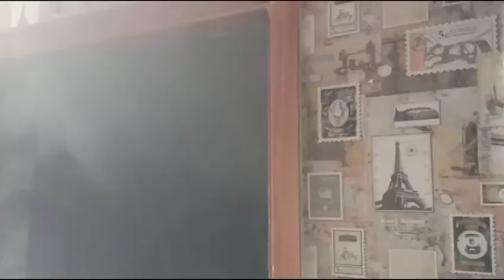Rishta Interview ki Tension 😮 Kitchen Jala diya 😮😁😜🔥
Huma ny kitchen mein laga di aag. Us ny
10 dishes banayi phir bhi FAIL.

Kaisa hai yeh rishta kitchen aur khanay k sath? 🤭

Mard kay Dil ka Rasta dhoondhtay dhoondhtay Huma ny bohot nuksaan karwya ☺️😐😜

😮 Kiya kabhi Huma ka rishta ho paye ga? 😮 Kiya kamyab Shadi K liye khana banana itnaa zaroori hai?
😮 Kiya ajkal Sirf jugaadi cooking seekhni chahye?
😮 Kiya YT sy cooking her koi seekh sakta hai?

Kitchen mein 5 ghantay tak dhoowan Raha.

Is tarhan ki cooking per toh Acha rishta Muzz App pr bhi NAHI milna 🤭

Pehlay gol roti aur Paratha banya 🌞 Phir typical Lahori nashta banya Yani Kay aanda paratha 🌞⭐
Matar Keema bohot ala tha. Aj hum ny kanji bhi banayi which is the Most Famous street food drink.

Huma believes that for a happy marriage, she needs to learn cooking really fast. Today we are exploring quick and easy cooking hacks! 🤭😊

Khana jab sara jal gya toh hum ny khaya pizza. This was a funny vlog with fun time with my friend where we did lots of cooking.

Today I had lost 2 kgs in 2 weeks and treated myself with a cheat day 🥪 My cheat day included a club sandwich which was amazing and juicy 😋

Also, I'm learning amazing baking and making yummiest desserts 🎂🍪 🍰

Soon, Huma is about to have her Rishta Interview. Wish her luck! 😁 These are the quick preparations for her wedding bells which will be ringing soon ✨🎁✨👰💍💐❤️